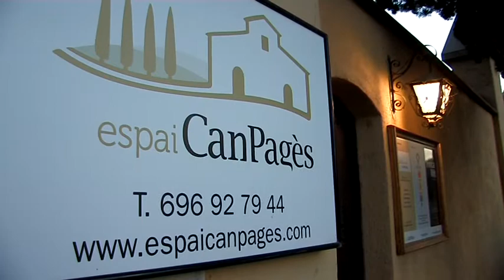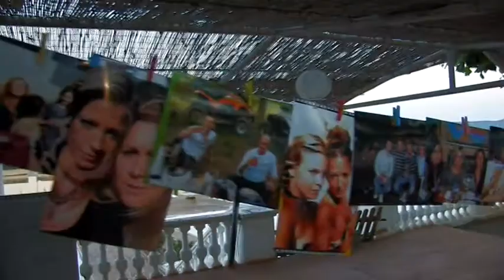Espai Can Pages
Un buen sitio para hacer realidad tu sueño